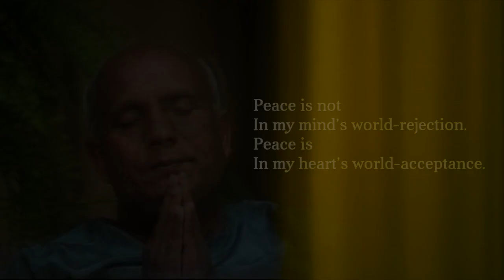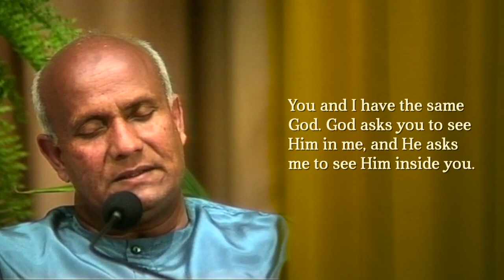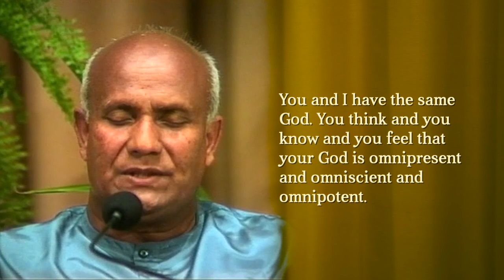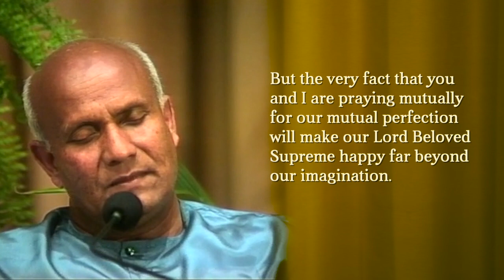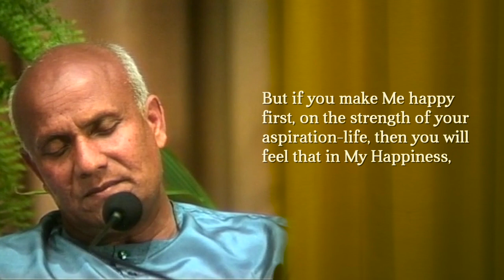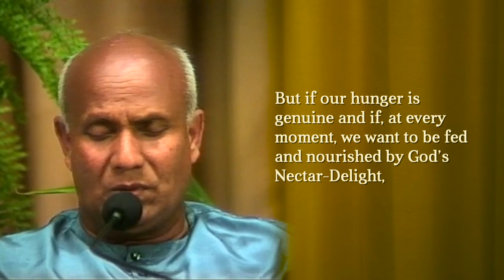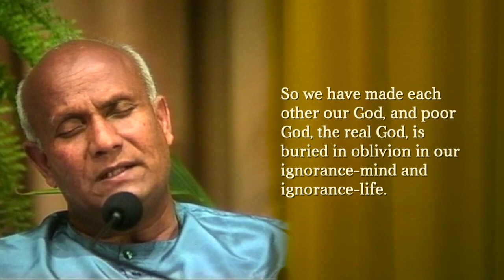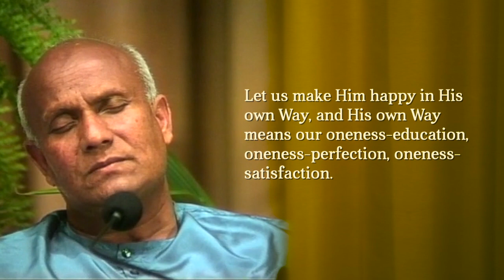Oneness-education. Sri Chinmoy in Cambridge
One of the early Peace Concerts by spiritual teacher Sri Chinmoy (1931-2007) took place on June 27, 1989 in Cambridge, England, with many rarely played instruments by him and a talk on “Oneness-Education”. Length: 48:41 min.

Filmed and produced by Kedar Misani, kedarvideo.

Sri Chinmoy (full name Chinmoy Kumar Ghose) was born in the small village of Shakpura in East Bengal (now Bangladesh) in 1931, He was the youngest of seven children. In 1944, after both his parents had passed away, 12 year-old Chinmoy entered the Sri Aurobindo Ashram, a spiritual community near Pondicherry in South India. Here he spent the next 20 years in spiritual practice — including long hours of meditation, practising athletics, writing poetry, essays and spiritual songs.

In his early teens, Chinmoy had many profound inner experiences, and in subsequent years achieved very advanced states of meditation. In 1964, he moved to New York City to share his inner wealth with sincere seekers in the West.

Sri Chinmoy sees aspiration — the heart's ceaseless yearning for ever higher and deeper realities — as the spiritual force behind all great advances in religion, culture, sports and science. By living in the heart and aspiring for continual self-transcendence, men and women can bring forward the best in themselves and find their path to true satisfaction. In his words:

"Our goal is to go from bright to brighter to brightest, from high to higher to highest. And even in the highest, there is no end to our progress, for God Himself is inside each of us and God at every moment is transcending His own Reality."

Sri Chinmoy serves as spiritual guide to students in some 60 countries around the world, encouraging a balanced lifestyle that incorporates the inner disciplines of prayer and meditation with the dynamism of contemporary life.

His life was an expression of boundless creativity. His vast output spans the domains of music, poetry, painting, literature and sports. His contributions in each of these fields have been striking and far-reaching.

Sri Chinmoy frequently travelled throughout the world to offer free concerts, lectures and public meditations, to meet with his students, and to meet and discuss spirituality with world and community leaders. Sri Chinmoy did not charge a fee for his spiritual guidance, concerts, lectures and public meditations.

Sri Chinmoy entered Mahasamadhi — the mystic process through which spiritual Masters leave the body, on the morning of 11 October 2007.